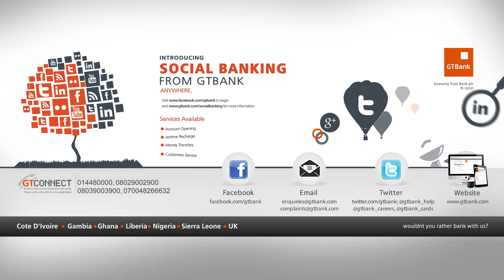THE JUICE S02 E01 - TOP FIVE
When we wake up on a monday morning, most of us don't want to get out of bed and we don't feel too good about the day till 12pm. On this segment, Toolz gives us her top five tidbits about "How To Get Rid Of Your Monday Blues".